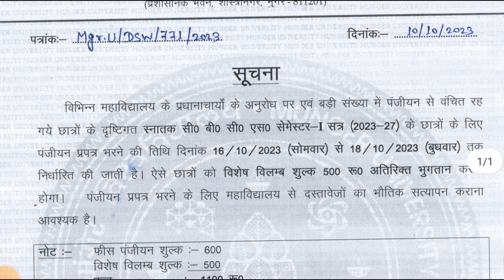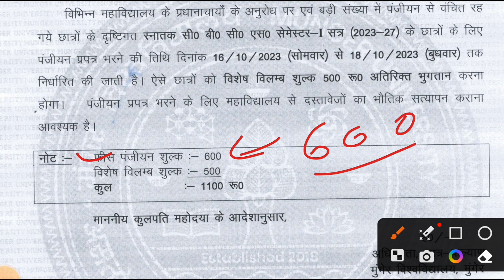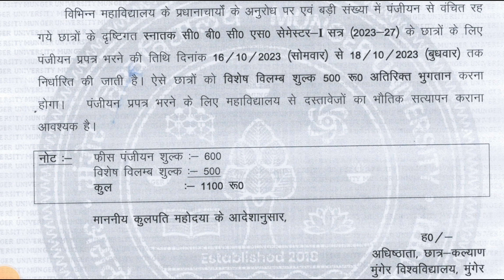Munger University CBCS Semester -1(2023-27) Registration Date हुआ घोषित | जानें Last Date |Documents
Keep Support